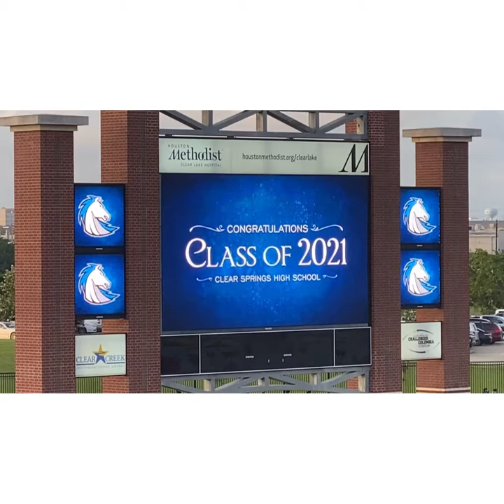Clear Springs High School Full Orchestra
Clear Springs High School Full Plays at the 2021 Graduation